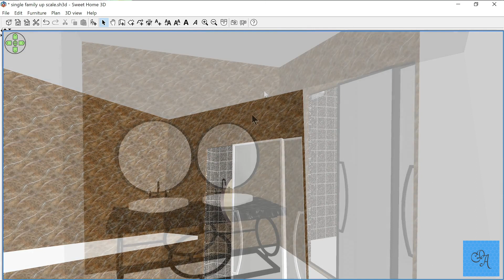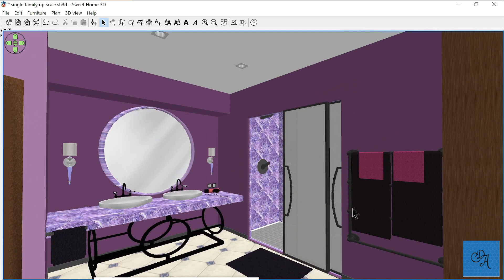Prince would have approved! Ensuite Design With Sweet Home 3D.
So, we had a lot fun working on this bath.  We made the shower doors, and the privacy glass, along with a few other things that we simply couldn't find.  And if you like bathrooms, we have a vintage bath coming in a few weeks.  To get the look of the era, we have to make most of the assets our self.  :(  But it's ok.  Anyways, enjoy the video!